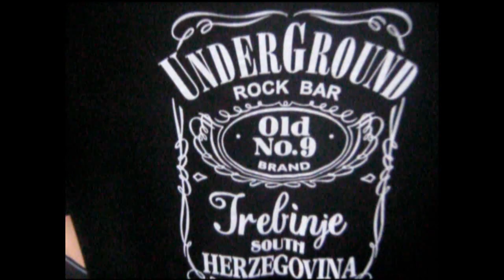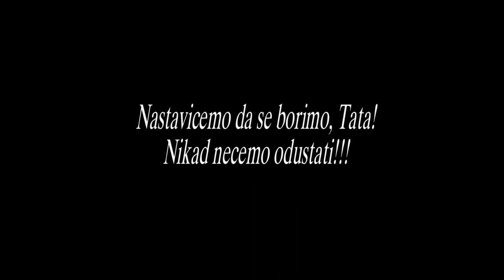L2M: U sjećanje na Gorana Gašića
Parkour grupa ''Live2Move'' je organizovala memorijalni trening u sjecanje na mog oca Gašić Gorana (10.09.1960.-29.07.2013.)

Počivaj u miru, Tata...

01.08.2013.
Live2Move i prijatelji koji su prisustvovali treningu:
Aleksandar Kunic
Dejan Sorajic
Nikola Milivojevic
Velimir Kapor
Sasa Bukvic
Gasic Janko
Milos Zuza
Zeljko Bukvic
Ivan Bratic
Vedran Boskan
Daniel Savanovic
Voislav Bovan
Marija Gasic
Aleksandra Gasic
Nevena Vucur

Hvala svima koji su dosli i svim dobrim ljudima koji su pomogli i koji su poznavali i volili mog starog...

This video is for non-commercial purposes only.